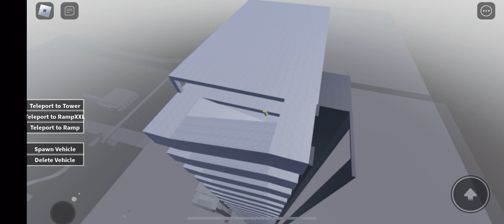Crushing my Car Game￼:car Crash￼ Simulator￼ v2[roblox]